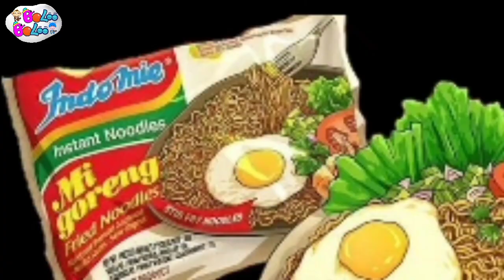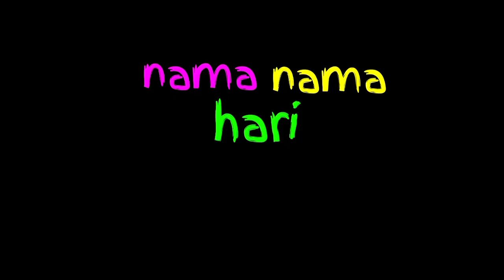Lagu Campuran | Makan Apa Sekarang, Aku Anak Sehat, Nama Nama Hari